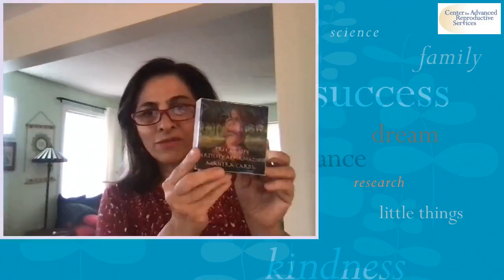Holistic Coping Tools for Fertility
Lunchtime Live with Helen BetGivargis talks about the holistic coping tools that can help with the stress many patients experience when going through infertility treatment.